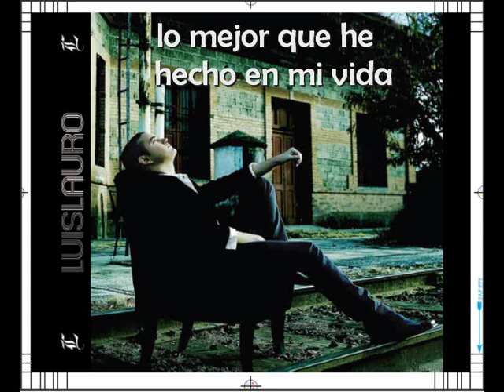Luis lauro - Te quiero